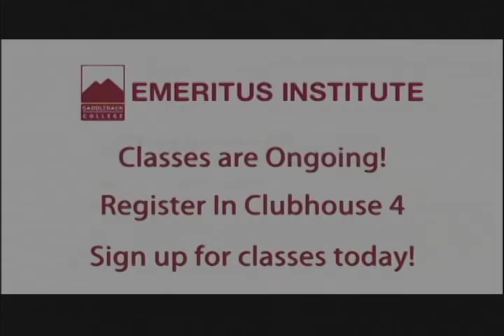Emeritus 6 24 15